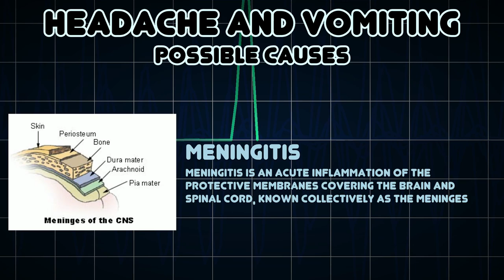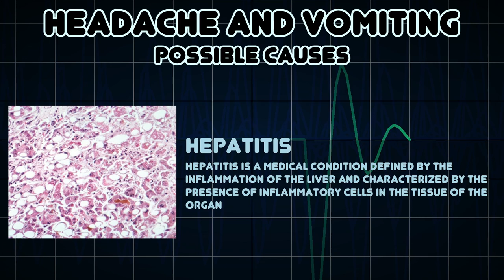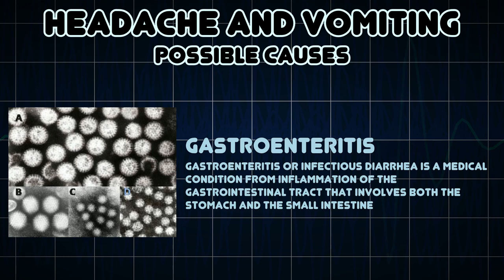Headache and Vomiting (Medical Symptom)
Possible causes of Headache and Vomiting (Medical Symptom)